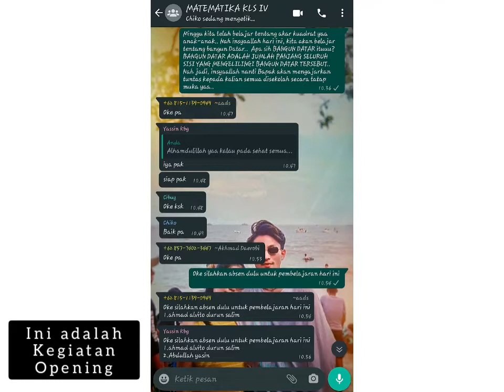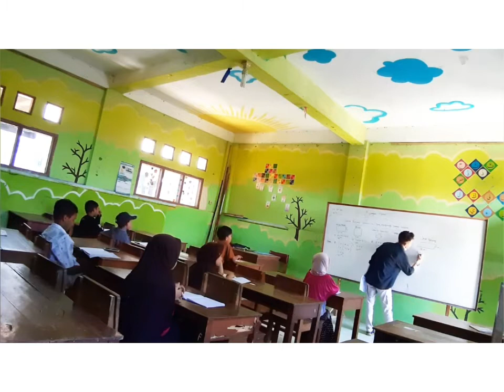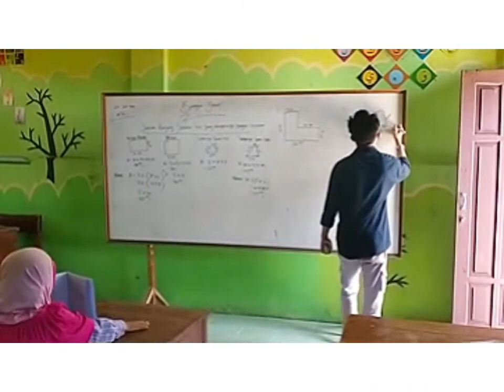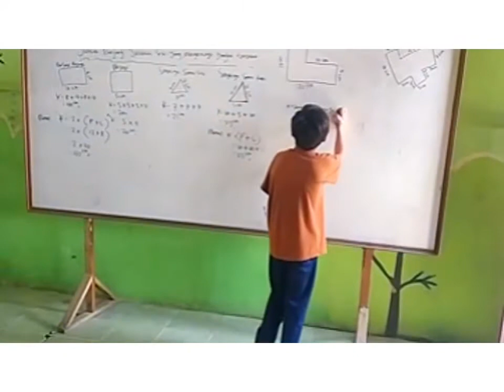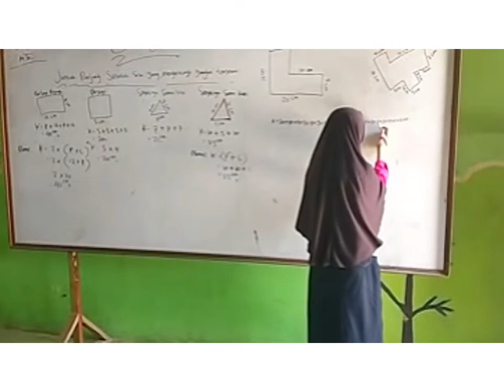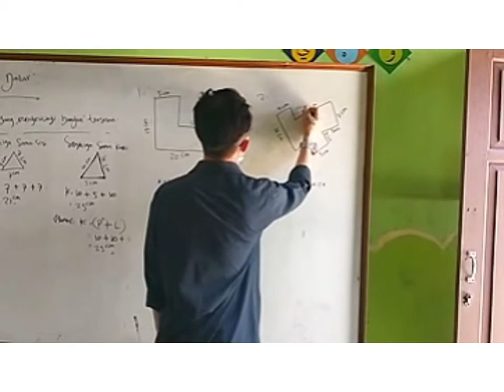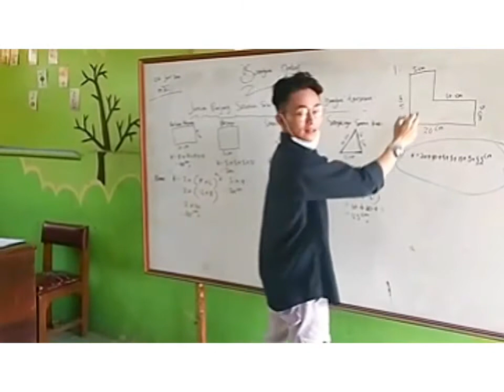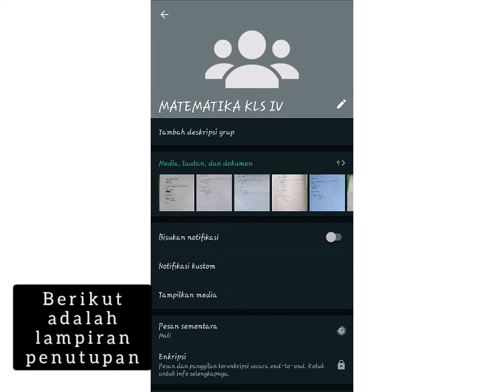Bangun Datar Kelas IV dengan metode Blended learning